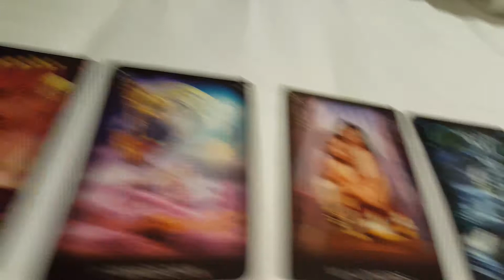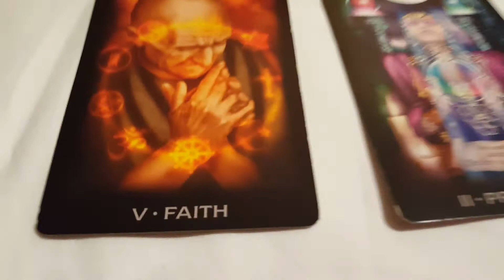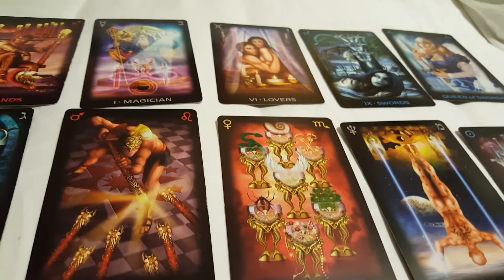Water signs tarot reading truth be told